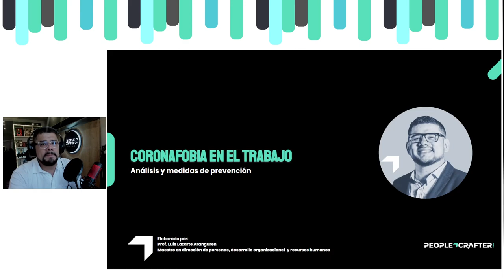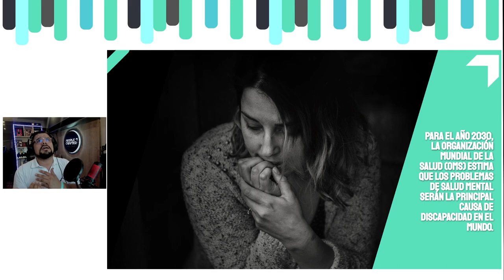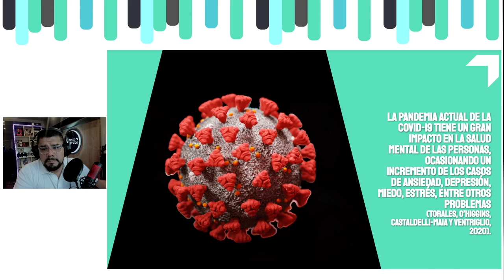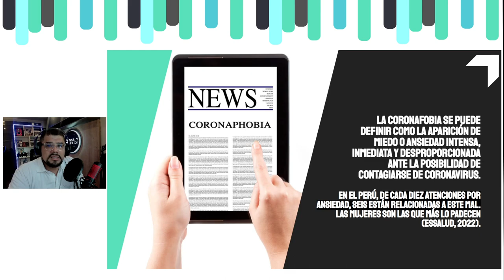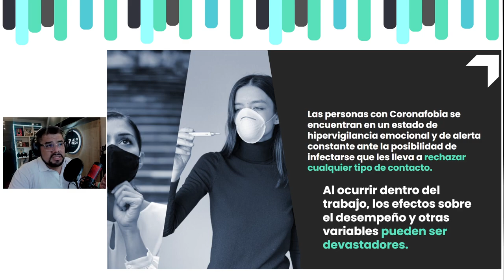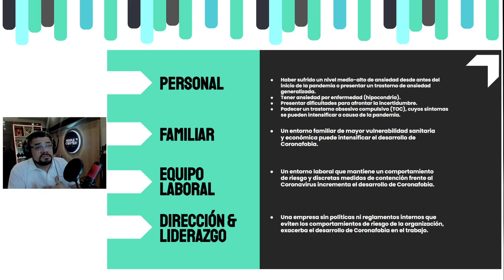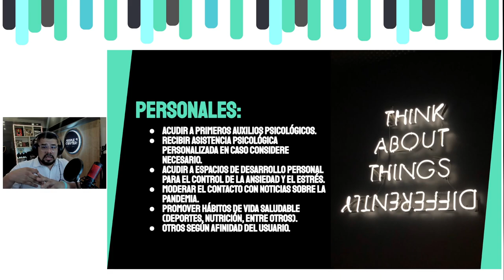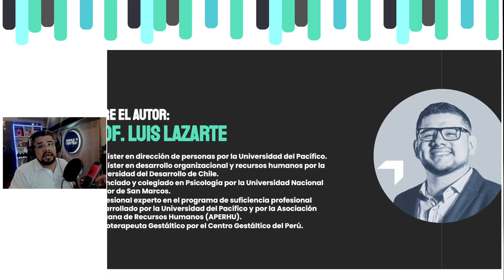¿Qué es la Coronafobia y cómo puede estar afectando al trabajo? - Análisis y medidas de prevención.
La Coronafobia se puede definir como la aparición de miedo o ansiedad intensa, inmediata y desproporcionada ante la posibilidad de contagiarse de coronavirus.

¿Qué podemos hacer para prevenirla y mitigar sus efectos en la vida personal y/o en el trabajo?